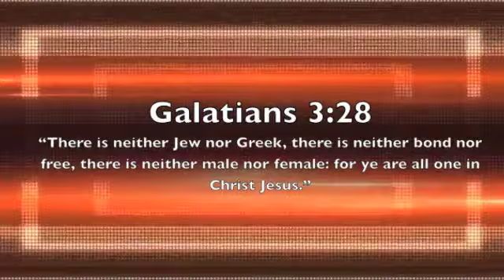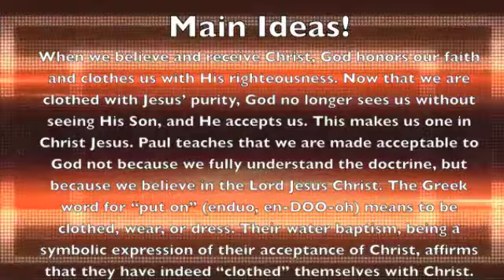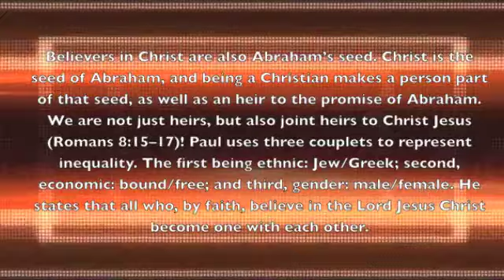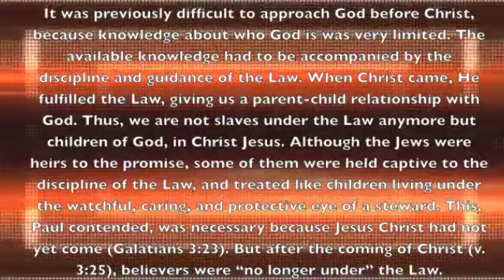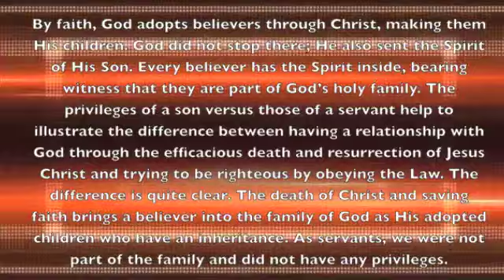iLights 17-0205 ~ Re-Created to Live in Harmony (Galatians 3)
A brief recap of the 2-5-2017 Adult Sunday School Lesson at First Baptist Church of Bridgeville, PA, "Re-Created to Live in Harmony" from Galatians 3!